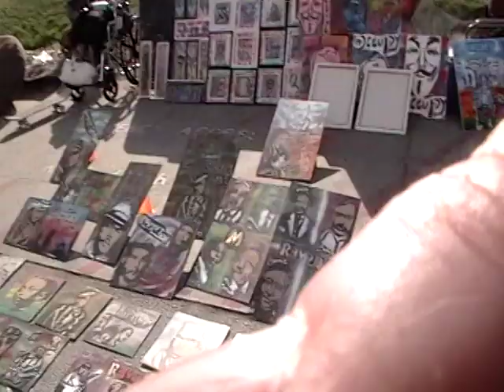LA Videos 2011 033